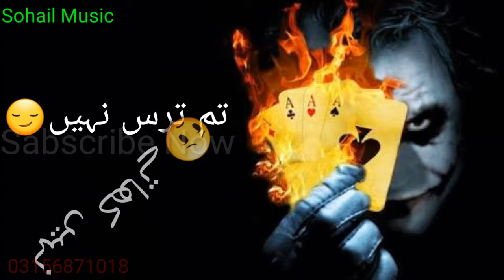New 😔 Joker 👤WhatsApp💑 Status💏 Attitude Lines💔Urdu Poetry ✌Lines 👫By |Sohail Music Series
Hi guys,
i am Sohail Haider from
 sohail Music Series
 About video:
Dosto ager ap ko ye video pasand aye to please video ko like or hamary chanal sohail Music Series U
KO sabscribe karna mat bholiye ga